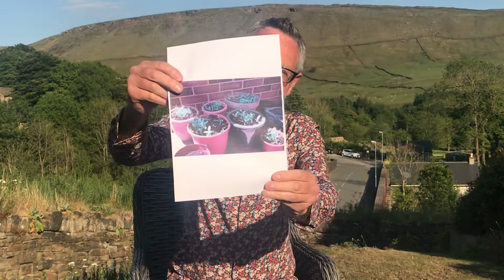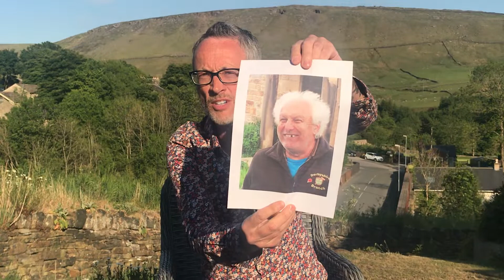May 2020 update from Carl Hardman